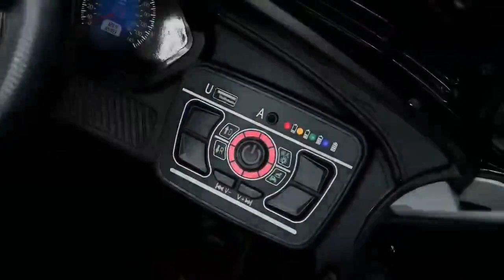jumbo cycle co 39 qutub road chowk sadar bazar Delhi 6 ph no 9953200065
Video from gurpreetsinghgrover